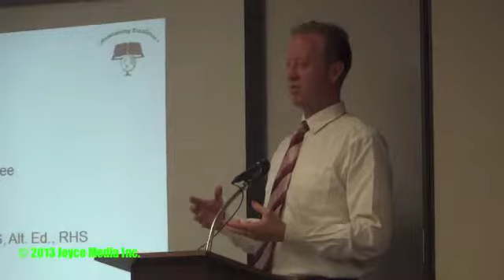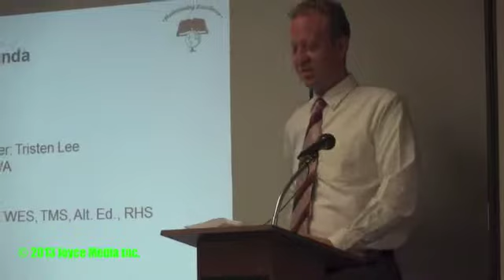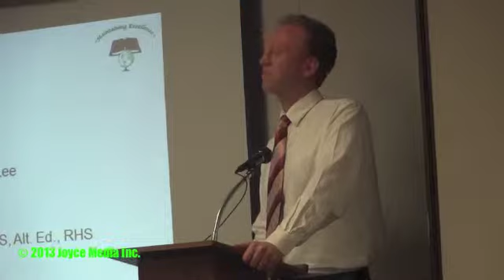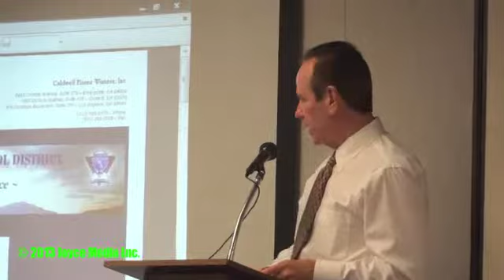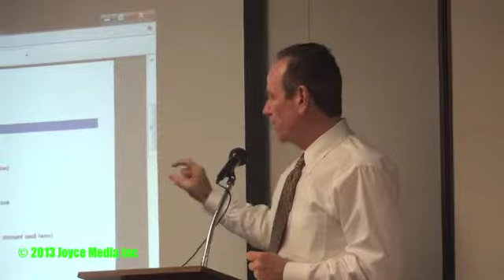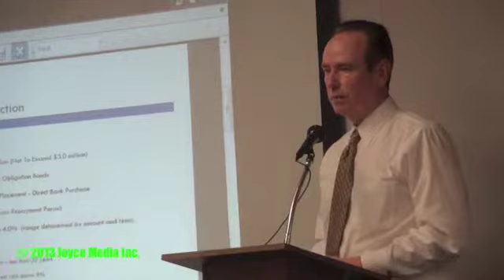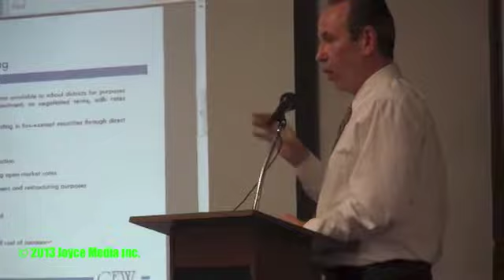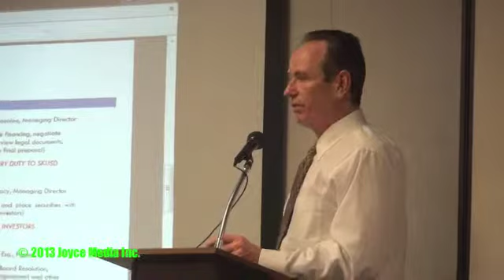20140106 • SKUSD Meeting • 93560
Southern Kern Unified School District End Of Year Board Meeting